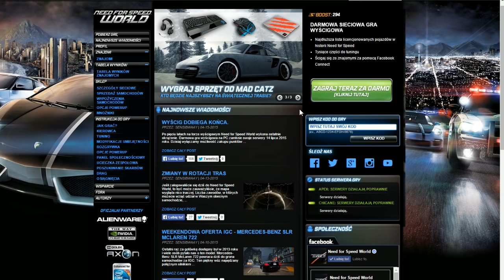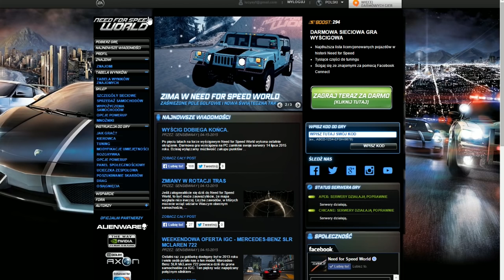Klasówki B w pogoni za punktami | NFS World